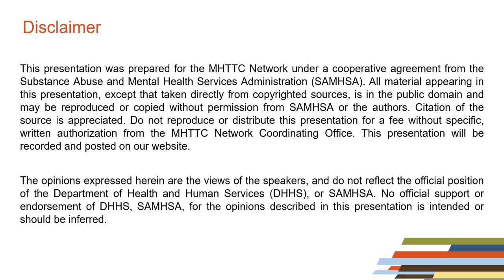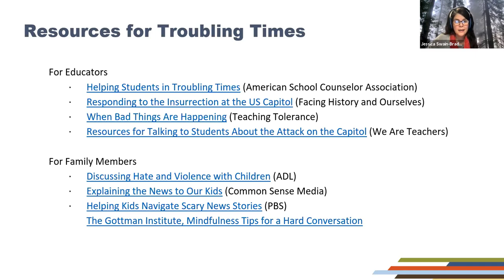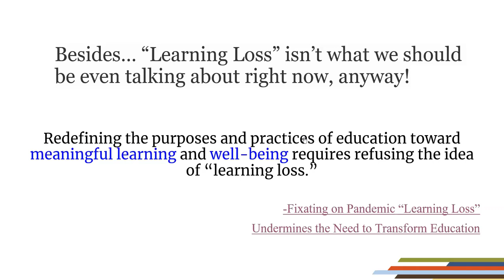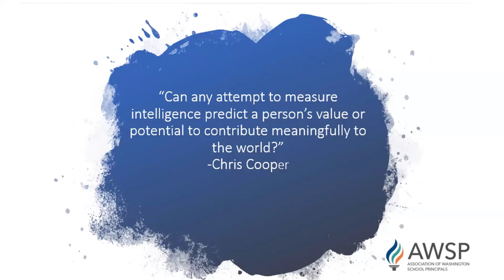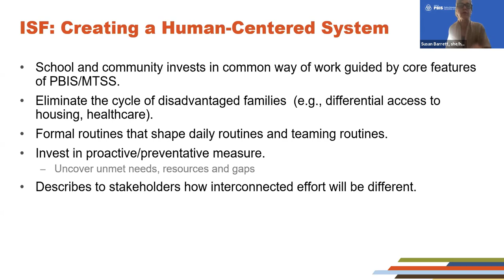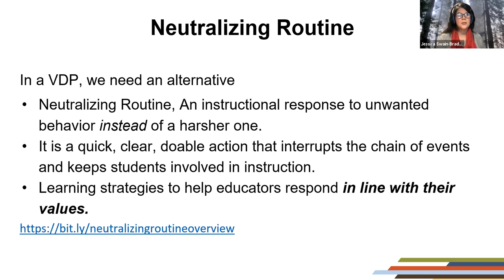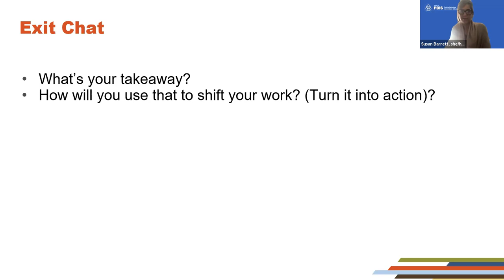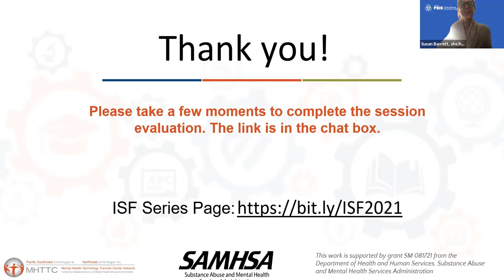Module 4 Part 1: Leadership, ISF & Equity: Do our Systems Harm or Help?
The ISF West Coast Party Webinar Series | Enhancing MTSS - Integrating Student Mental Health and Wellness through Systems, Data, and Practices

Module 4: ISF & Equity
Part 1: Leadership, ISF, and Equity: Do Our Systems Harm or Help? with Susan Barrett, Kurt Hatch, and Jessica Swain-Bradway

This session will provide opportunities for participants to think about ways school systems help or harm students, families, and staff, and how the Interconnected Systems Framework promotes wellness, healing, and equitable mental health supports in schools. Committing to equity means committing to disrupting harm interpersonally as well as institutionally.

Learning Objectives:
- Participants will learn about inequitable school systems and the impacts educational inequities have on student mental health and well-being.
- Participants will understand how the Interconnected Systems Framework supports equity, promotes wellness and a healing approach to school mental health.
- Participants will learn about vulnerable decision points and neutralizing routines.
- Participants will be able to access resources to support their efforts to dismantle inequitable and harmful systems and promote wellness and healing.